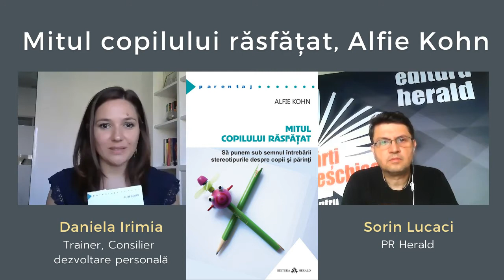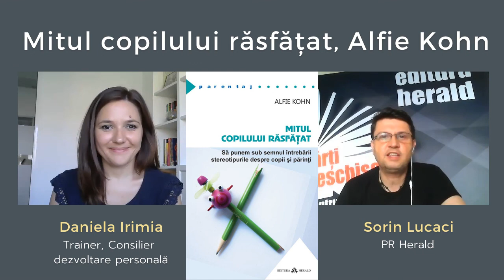Mitul copilului răsfățat, Alfie Kohn - Daniela Irimia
Daniela Irimia (Trainer, Consilier deszvoltare personală) și Sorin Lucaci (PR Herald) discută despre „Mitul copilului răsfățat", titlu în care Alfie Kohn reia, cu argumente noi și pe baza celor mai recente studii, temele analizate în cărțile sale anterioare și care definesc relația cu tinerele generații acasă și la școală: iubire necondiționată, permisivitate, disciplină și auto-disciplină, competitivitate și concursuri, pedepse și recompense. Independența și autonomia sunt alte două idei pe care Alfie Kohn le aprofundează în ultima sa carte, de data aceasta încadrându-le în contextul unui fenomen al individualismului analizat din perspectivă culturală, istorică și politic-ideologică.

Cu acest prilej, Alfie Kohn pune sub lupă încă un concept devenit de curând foarte la modă, acela al părinților elicopter sau, pe românește, al părinților cloșcă. Există sau nu astfel părinți? Este sau nu benefic pentru copii ca părinții să fie foarte apropiați, protectori și implicați. Și până la ce vârstă? Acestea sunt câteva din întrebările la care vom găși răspuns în „Mitul copilului răsfățat". Să punem sub semnul întrebării stereotipurile despre copii și părinți.